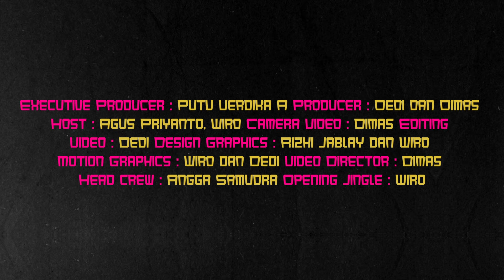COCOT JAWIR BERSAMA SISI GELAP MISTIK THE NORTH PALM